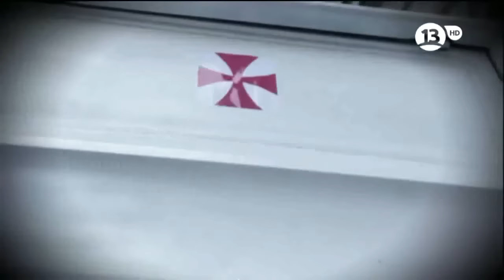Recreacion Bombardeo a la moneda